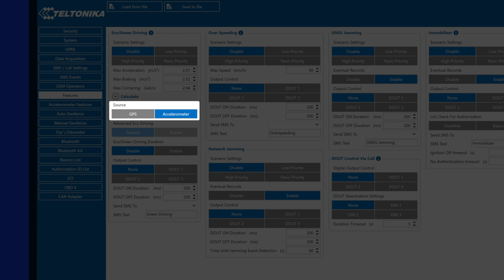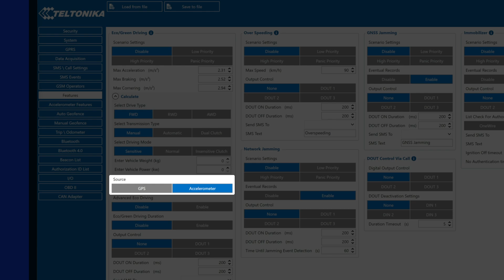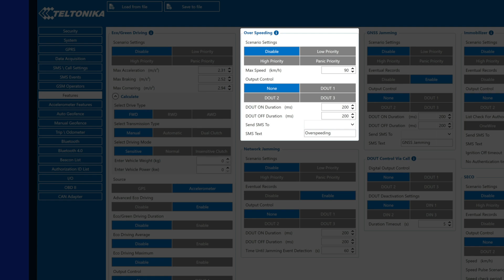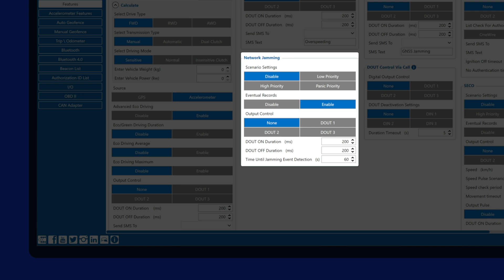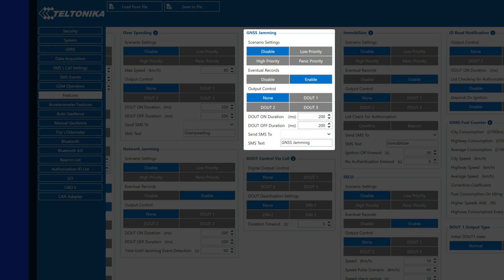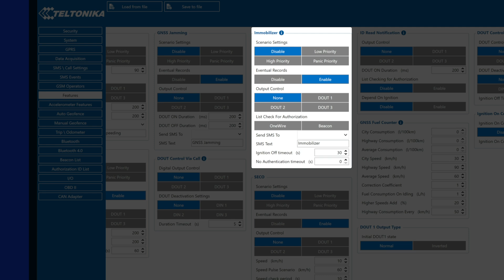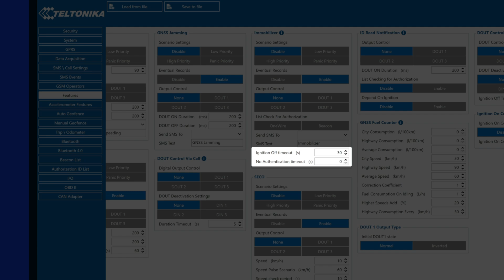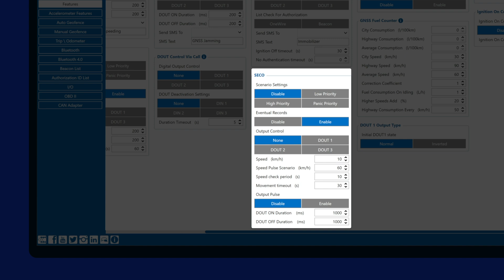Teltonika Configurator | Features Menu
Explore key features in the features tab, including eco driving, speeding alerts, jamming detection, immobiliser, and SECO (Secure Engine Cut Off) functionality.

0:00 – Intro & Eco/green driving
2:47 – Over speeding detection
3:28 – GSM & GNSS jamming alerts
5:09 – Immobiliser scenario setup
6:55 – SECO: secure engine cut-off